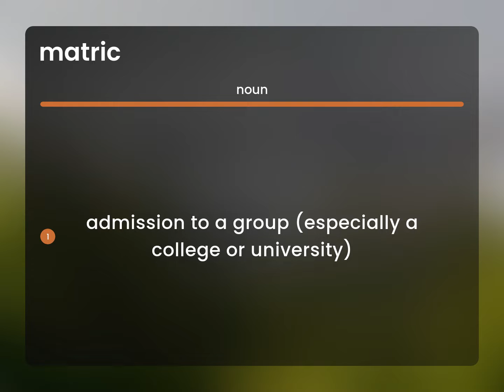Matric — what is MATRIC meaning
What is MATRIC?

Susan Miller (2023, May 3.) What does Matric mean?